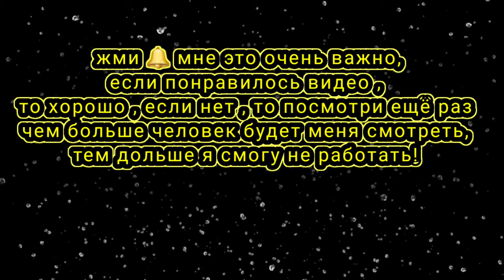9. Шри-Ланка. Автостоп.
Истинное назначение путешествия - это не место на карте, а новый взгляд на жизнь.
Отправляясь в это экзотическое путешествие автостопом во время COVID-19, я немного нервничал , думал что да как. Белый с белой собакой в чужой стране. Короче долго запрягал,  а потом меня пригласили в гости . Я понял пора!
В один день стартанул к друзьям в Катарагаму из Мирисы . Это около 130 километров.

ссылка на прекрасное место в Катарагаме
6°25'21.1"N 81°20'53.7"E
Palamu pela, nagaha weediya, Kataragama 91200, Шри-Ланка

Поддержать Манго, мой саронг и ускорить выход новой серии можно

Моя визитка